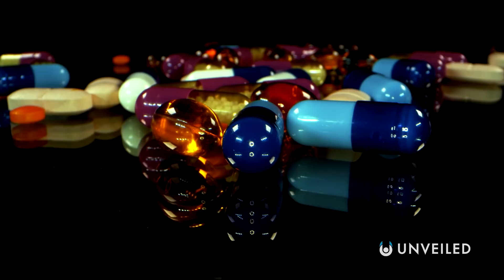How Seeing the Earth From Space Actually Changes Your Brain | Unveiled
See Earth from faraway... and your brain could change FOREVER! Join us... to find out more!

In this video, Unveiled takes a closer look at the psychological phenomenon that many astronauts go through - the Overview Effect! It happens when you journey into space and view Earth from a great distance, and so only a few hundred people have ever experienced it. What's it like? And will we all get to feel it in the future?? We find out in the video!

0:00 Intro
0:39 The Overview Effect
2:13 Looking at the Moon
4:12 Overview Effect on Earth?
5:52 Cosmic Indifference
7:58 Conclusions